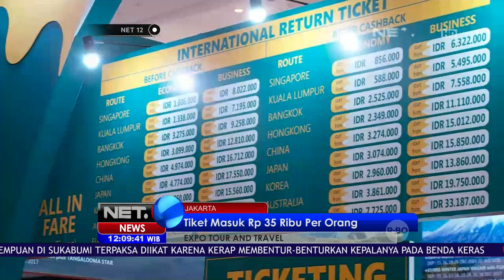Live Report Mencoba Fasilitas Pesawat First Class di Garuda Travel Fair 2017 - NET12